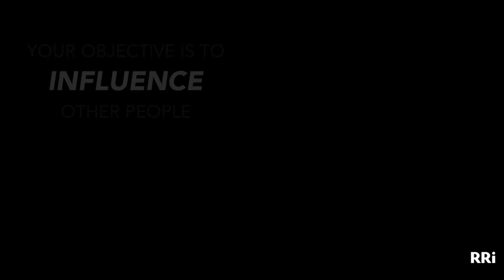One Idea That Will Transform Your Listing Presentation Results, Instantly | Richard Robbins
We’ve all heard the adage, “a picture is worth a thousand words,” but rest assured this adage holds much truth. Studies reveal that human beings process visuals 60,000 times faster than text. This is precisely why social media outlets like Facebook, Instagram and Pinterest are dominated by visuals.

People today are busy and distracted. As sales professionals, we have seconds compared to minutes to convey a compelling message that will help people make a decision that is in their best interest. And visuals – but not just any visuals as I will explain - allow us to do just this.

I’ve seen thousands of beautifully designed listing presentations and thousands of not so beautiful listing presentations – both with equal ineffectiveness. This is the first point I want to make -- beauty alone will not transform your listing presentation results.

Incorporating charts, graphs and high quality images into your presentation will help you communicate a message in far less time than text and even a conversation.

However to harness the real power of visuals which is to influence and help people make a decision – you need to incorporate contrasting or comparative visuals that tell a compelling, almost shocking, story.

Instead of telling them how many more homes you’ve sold than the average real estate agent: show them.

Instead of telling them that you sell 95% of your listings– compare this to the board average so they have a perspective of what that really means.

Instead of just saying that staging is important to getting a home sold, show them visual, and an example.

I’d love to know your thoughts on how visuals have impacted your presentations.

Until next time, make it count.

Richard